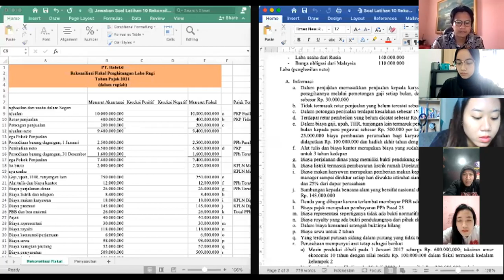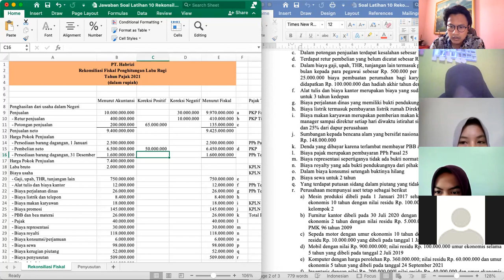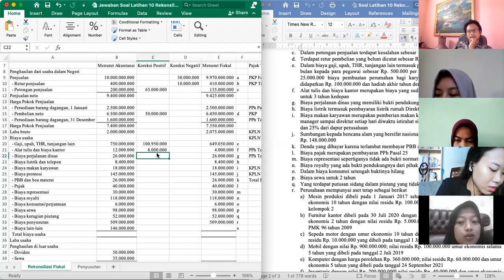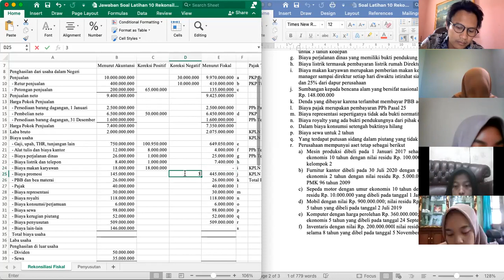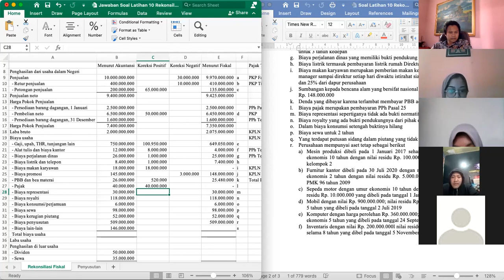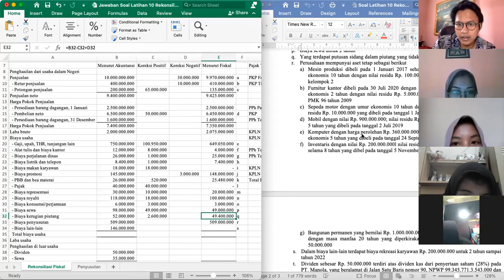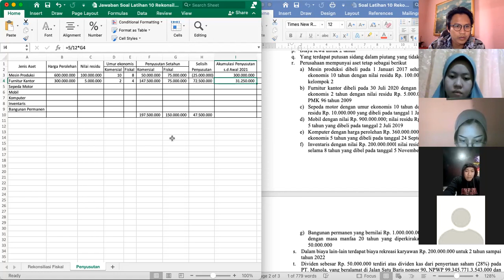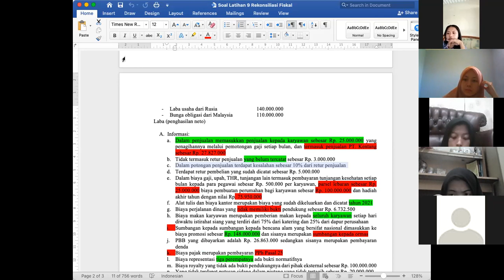14# Rekonsiliasi Fiskal Bagian 4 Kelas Kelas E